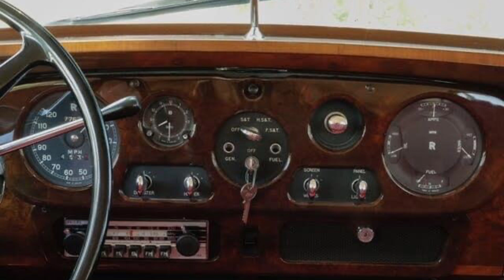Rolls-Royce Silver Cloud II 1961, 6.2-liter V8, tax-free $ 80077